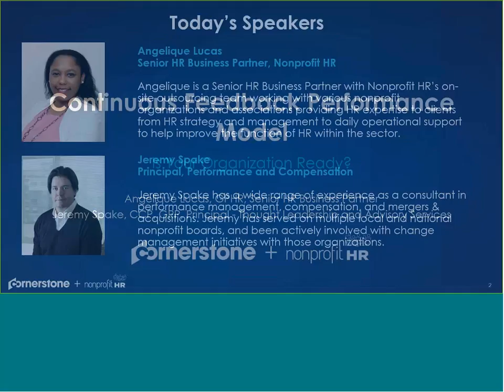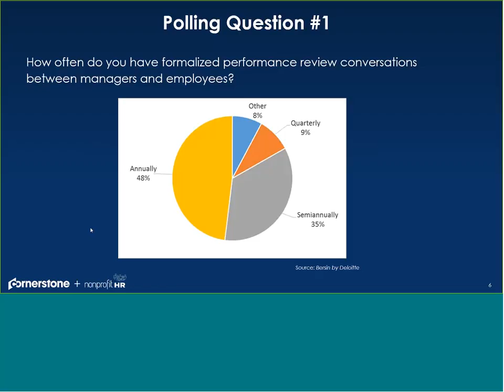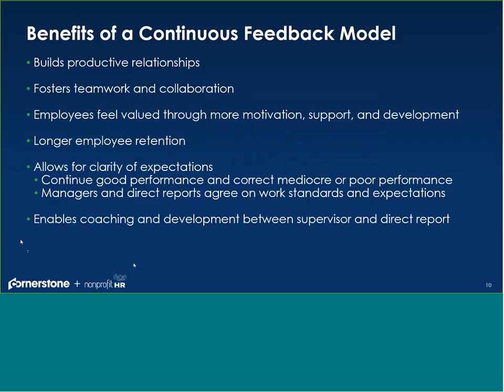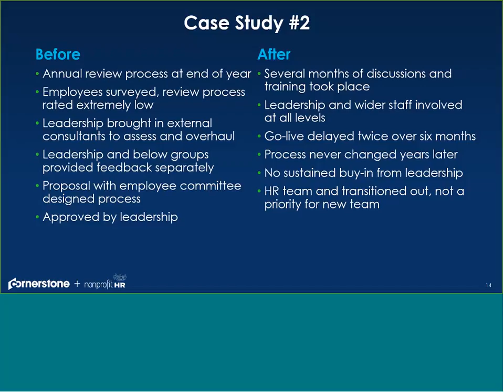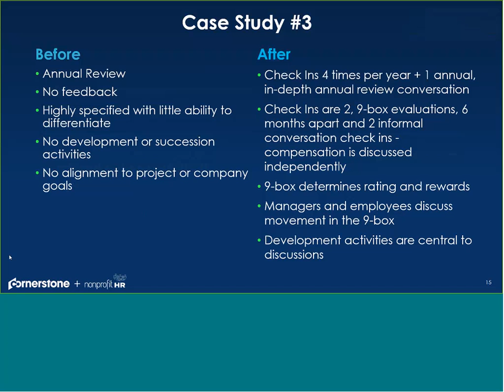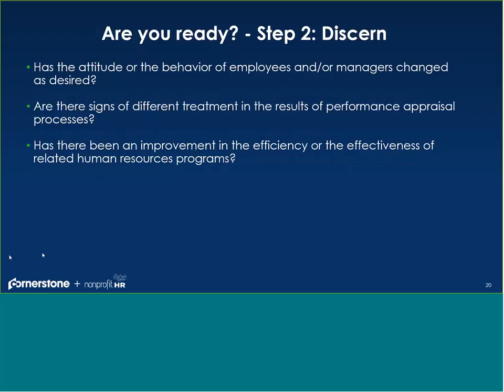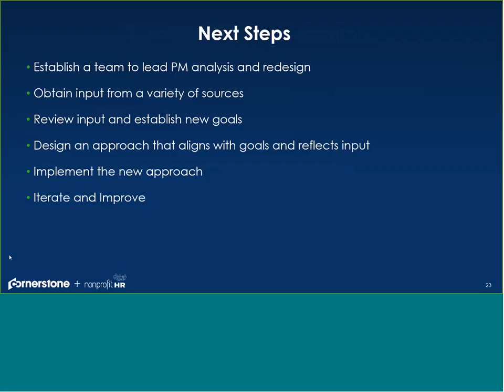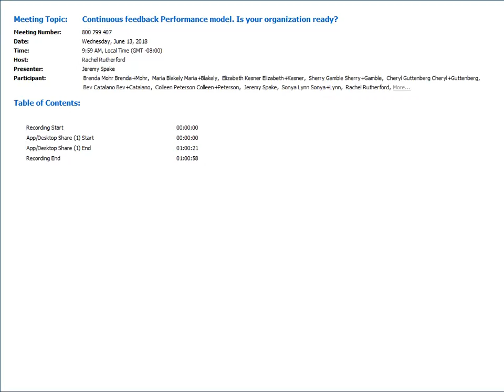Continuous Feedback Performance Model: Is Your Organization Ready?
Moving from annual Performance reviews to a continuous feedback performance management model is a popular option for many organizations today. However, before implementing a continuous feedback model, nonprofits must consider if their current culture can support such a change.

Hear from Angelique Lucas, GPHR, Senior HR Business Partner at Nonprofit HR, and Jeremy Spake, Principal Consultant from Cornerstone OnDemand, to learn how to assess your organization’s readiness to move to a continuous feedback performance model, and what action to take based on that assessment.